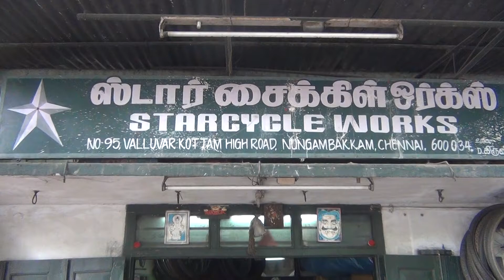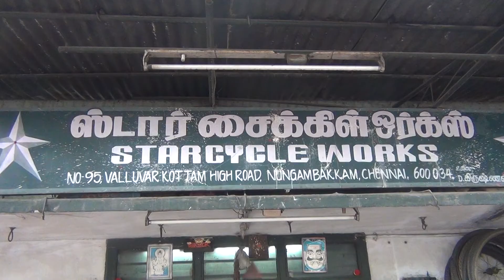Star Cycle Works Steps Into Its Seventieth Year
Star Cycle Works was established in 1951 by D. Krishnan (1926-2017) in Nungambakkam, Chennai 600034, India. His customers and friends included the former chief minister C.N. Annadurai (Anna).